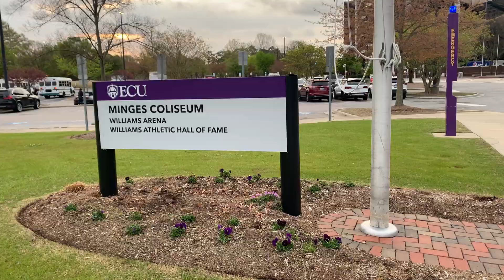FNC State Championship 2023 | Recap and Highlights | Cortechs Robotics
Team 5511, Cortechs Robotics, competed at the FNC State Championship at Minges Coliseum (ECU) on March 31 - April 2.